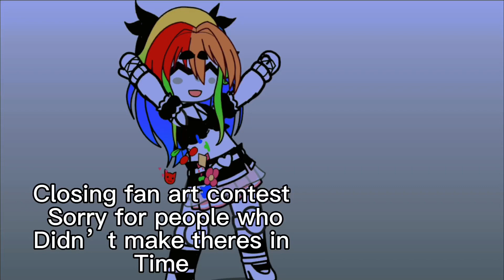Read DESC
I will be revealing the winner soon like 1 or 2 hour